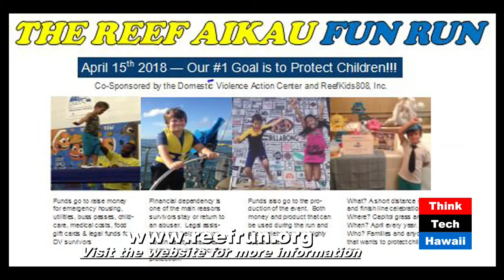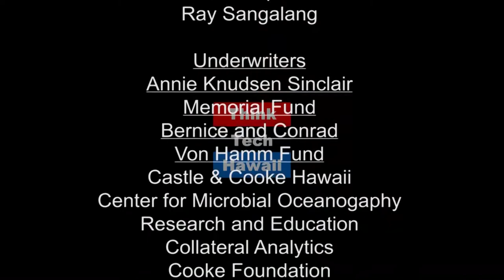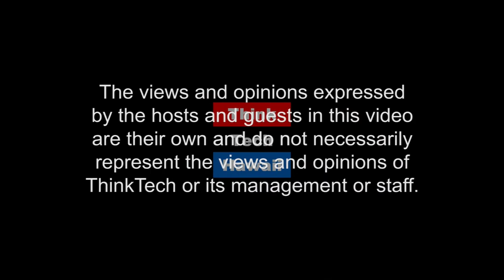Collateral Damage (Finding Respect In The Chaos)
Katherine Aikau joins Cynthia Lee Sinclair to share the remarkable life of Reef Aikau and the history of domestic abuse involved in the marriage leading up to Reef's death.